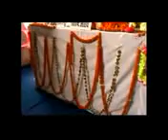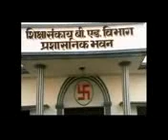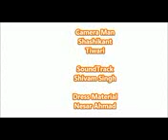B.Ed. Farewell party part-2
Last day of our B.ed class April 24 2010